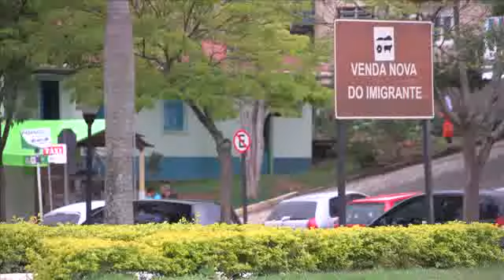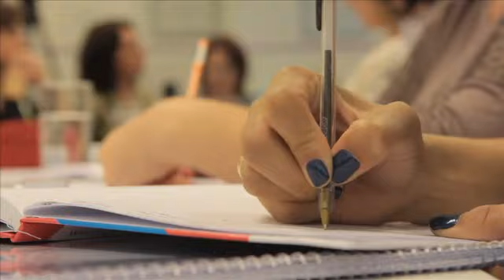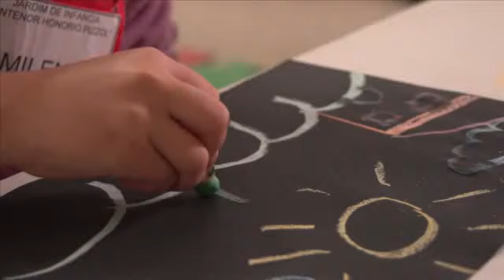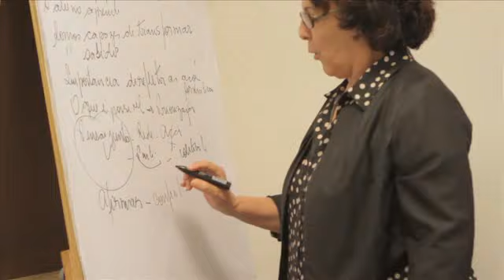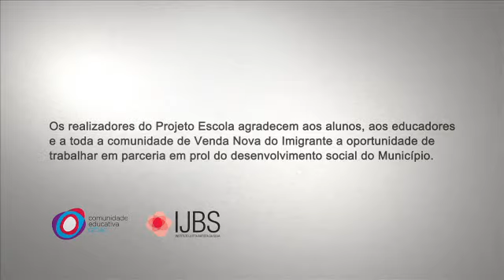Projeto Escola: Espaço de Acolhimento, Desenvolvimento e Aprendizagem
O Projeto Escola: Espaço de Acolhimento, Desenvolvimento e Aprendizagem, atua na formação de educadores da rede pública de ensino - professores, supervisores e gestores escolares - e no apoio à equipe técnica da Secretaria de Educação, nos segmentos Educação Infantil e Ensino Fundamental I do município de Venda Nova de Imigrante (ES). Parceria entre o Instituto Jutta Batista da Silva e a Comunidade Educativa CEDAC